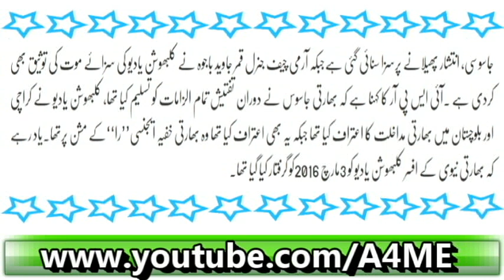Bharti Jasoos Ko Army Act Kay Tehat Saza E Maut Suna Diya Gaya